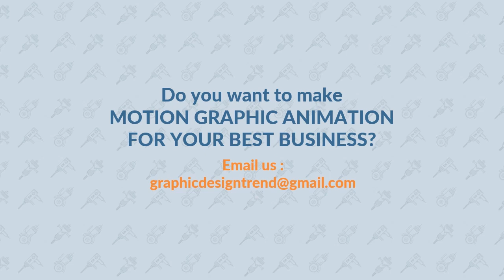Powerpoint Motion Graphics Animation - Worker